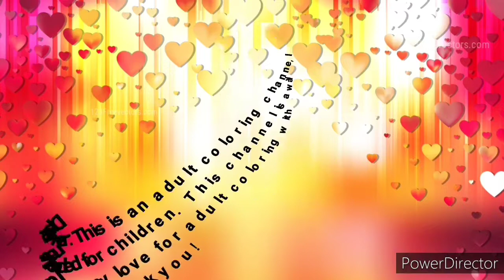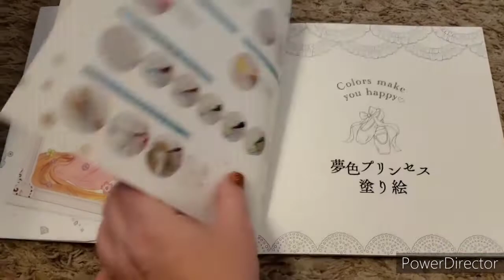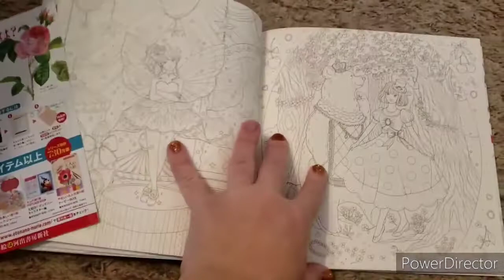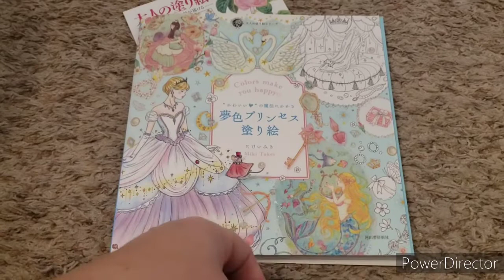Coloring Book Flip through/ Colors make you happy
Link to book featured: